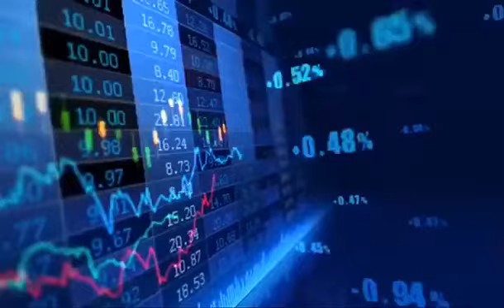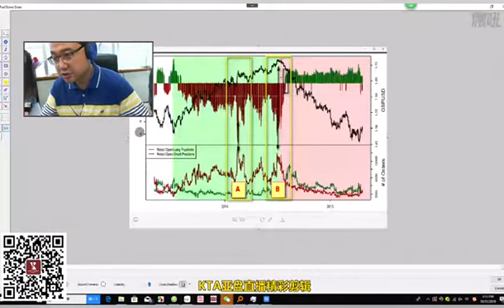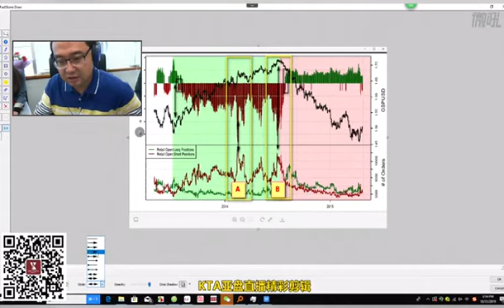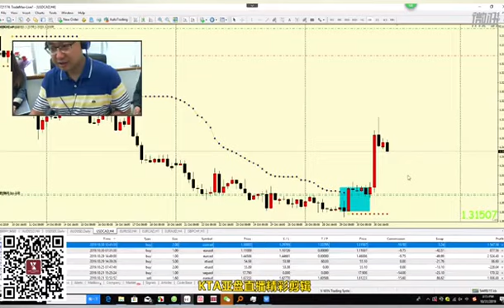【KTA亚盘直播】一个值得深思又可怕的事实！看懂了你会从此如鱼得水！